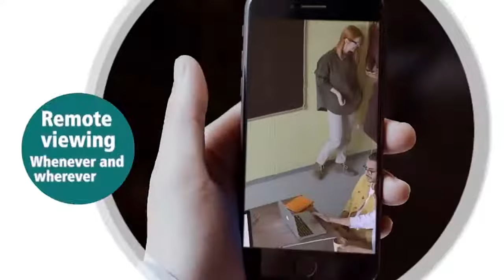Wireless IP Mini Camera, home Security Camera, with WiFi & Night Vision, 1080P resolution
Wireless IP Mini Camera, Home Security Camera, with WiFi & Night Vision, 1080P Video resolution Surveillance Camera for Remote Monitoring.

Product details:
APP platform: HD WiFi CamPro, Video format: AVI, Video resolution: 1080P, Night vision: 0.5Lux frame, Rate: 25fps, Motion detection camera distance: 6 meters straight, Battery working time: 1-hour, Compressed format: H.264, Recording range: 5 square meters, Storage capacity: up to 128G Support system: Android / IOS Power consumption: 240MA / 3.7V, Support interface: Micro 5PIN USB charging voltage: DC-5V size: 4.5 * 4 * 2CM

Features:
1080P Full Brings You a Different Experience. This wireless IP camera lets you view real-time what’s happening inside your home or office even while you’re away on a vacation or a quick business trip. The remote view can be accessed via the APP using iOS and Android smartphones.
This wireless IP camera can work on WiFi (2.4GHz WiFi only) or No WiFi. When it works on No WiFi, insert a Micro SD card (SD card not included) and turn on, the camera will be recording and saves the video files to the SD card (SD card not included).
Night, those functions are the basis for this indoor security camera. You can not only see things in the dark but also capture anybody who is moving in the camera.
This small camera back has a built-in magnet, can work well with any iron material, easily place anywhere. This small camera with a rigid charging cable and base, when charging while recording, you can manually rotate the recording angle 360 degrees.

Package:
1 * camera
1 * bracket
1 * snake pipeline
2 * charging cable